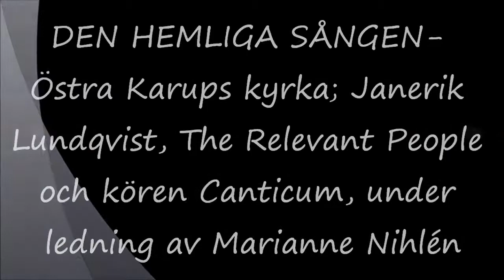Den Hemliga Sången Janerik Lundqvist &The Relevant People och kören Canticum.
Inspelad i Östra Karups kyrka 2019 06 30